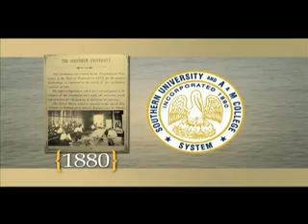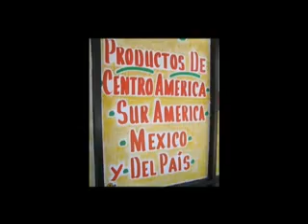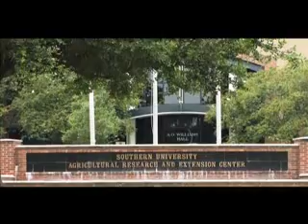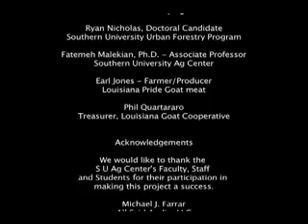Southern University Ag Center: "Discovering 21st Century Opportunities"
Research-based programs from the Agricultural Center at Southern University are discovering new opportunities to increase economic prosperity. Listen to the distinguished faculty discuss the innovative ideas that consistently improve the quality of life throughout Louisiana. Southern University Agricultural and Research Center: Discovering 21st Century Opportunities.

Credits:
Executive Producer, Adell Brown, Jr., Ph.D., Executive Vice Chancellor/Vice Chancellor for Research Southern University Ag Center; Co-Executive Producer, Christopher J. Rogers, Director of Technology Services; Associate Producers,  Willie Rawls, Ph.D. - Associate Research Director Southern University Ag Center and Bridget Udoh, Ph.D. - Communications Specialist Southern University Ag; Written, Directed & Edited by
Michael J. Farrar and Produced by All Said Audio Solutions, LLC; Special Thanks to Andra Johnson, Ph.D. - Associate Professor Southern University Ag Center, Renita Marshall, DVM - Associate Professor Southern University Ag Center, Owusu Bandele, Ph.D. - Professor Emeritus Southern University Ag Center, Ryan Nicholas, Doctoral Candidate, Southern University Urban Forestry Program, Fatemeh Malekian, Ph.D. - Associate Professor Southern University Ag Center, Earl Jones - Farmer/Producer
Louisiana Pride Goat meat, and Phil Quartararo, Treasurer, Louisiana Goat Cooperative; Acknowledgements - We would like to thank the SU Ag Center's Faculty,
Staff and Students for their participation in making this project a success. SU Ag Center Office of Technology & Communication Services. The Southern University Agricultural Research and Extension Center, is an entity of the Southern University System, Leodrey Williams, Chancellor,  Ronald Mason, Jr., System President,  Darren Mire, Chairman, Board of Supervisors.  It is issued in furtherance of the Cooperative Extension Work Act of December 1971, and the Agricultural Research Program, in cooperation with the U.S. Department of Agriculture. All educational programs conducted by the Southern University  Agricultural Research and Extension Center are provided  to all persons regardless of race, national origin, or disability.